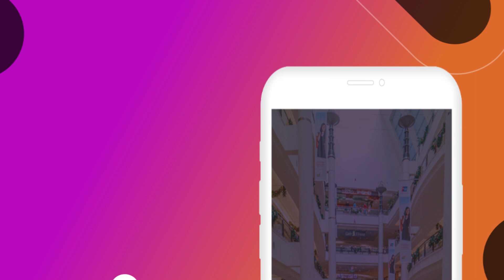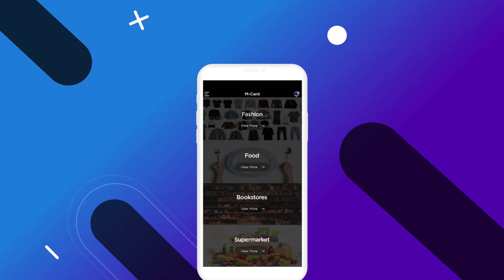STB101 - M-Card Mobile Application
The Membership Card Mobile Application named “M-Card” provides an application that manages memberships account of variety companies virtually and the new service of e-membership within a single application. Usually, a physical membership card requires and takes a lot of space to carry and store it for a different type of membership. The physical card also easily missed the place and easily mixed up and it is cumbersome to distinguished each card when there are too many of them. The objectives of the application are to help the user to access easily for all memberships from different companies. It also to help the user to carry and manage easily all the memberships card. The Membership Card mobile application is more convenient for the user to use and find their memberships. The M-Card mobile application also provides management for membership accounts within one application. Besides, it can manage membership accounts for the registered company. It also will reduce the usage of physical cards and make everything digital and virtually.